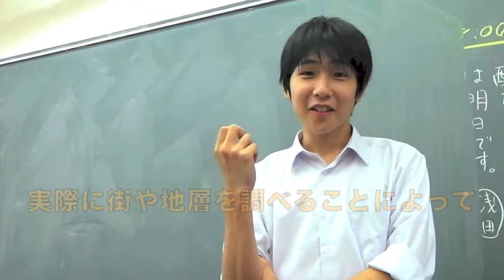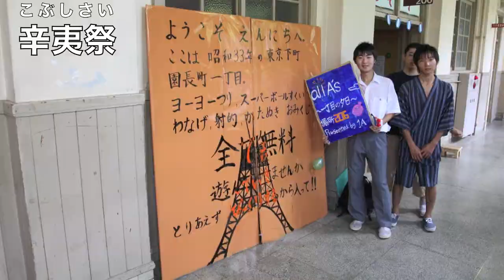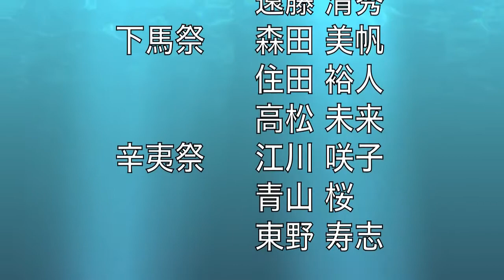高校生サミット High School Students Summit Tokyo Gakugei University Senior High school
Tokyo Gakugei University Senior High school